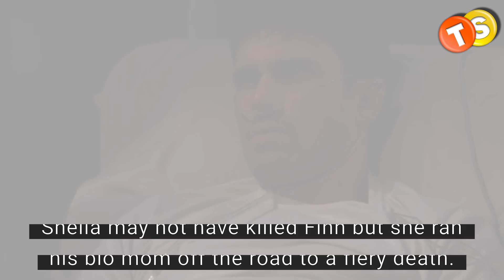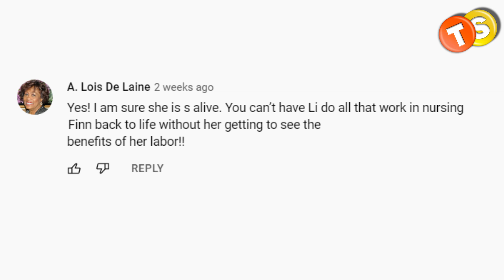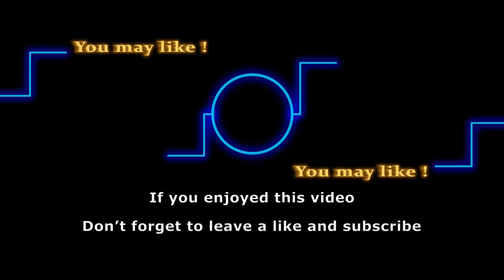Surprising B&B twist: Bill Spencer and Li Finnegan pairing underway?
Recent leaks from the CBS soap hint that Bill Spencer and Li Finnegan are going to have scenes together. Is there something romantic brewing between these two characters?